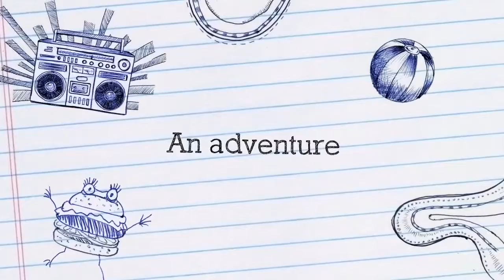What is eTwinning?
eTwinning Ambassador Course
2017